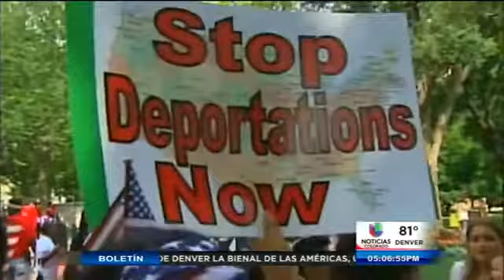Presión presidencial sobre reforma migratoria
El presidente Obama presiona a legisladores sobre la reforma migatoria.